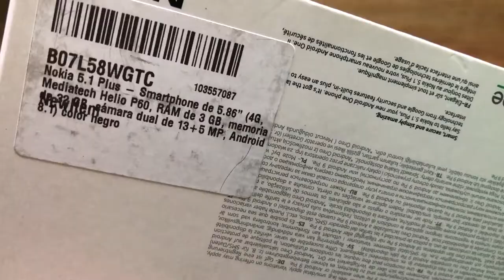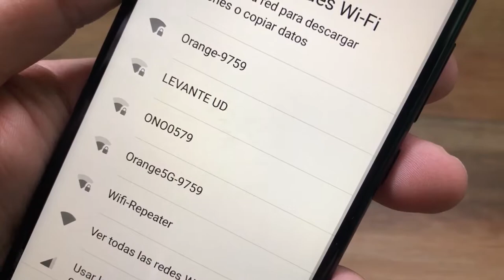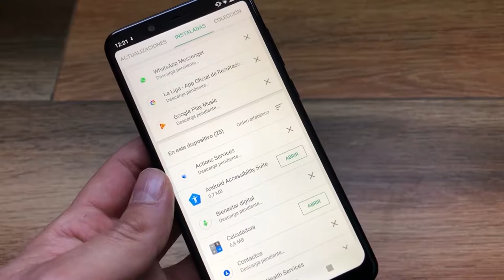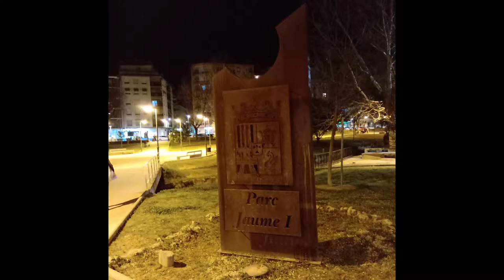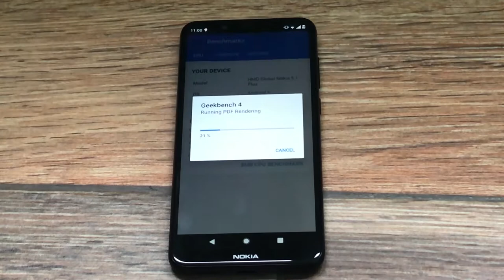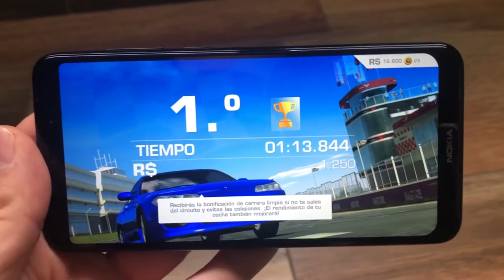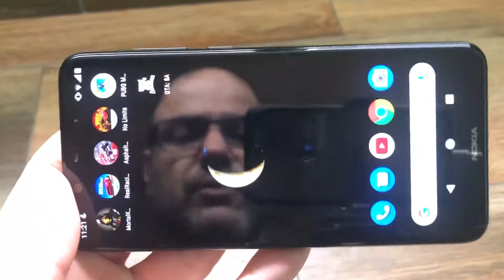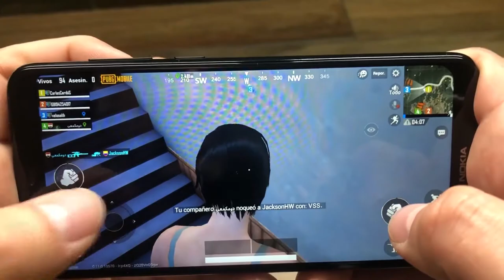Nokia 5.1 Plus Review Español e impresiones Finales😱😱😱😱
Taringa: geekstv